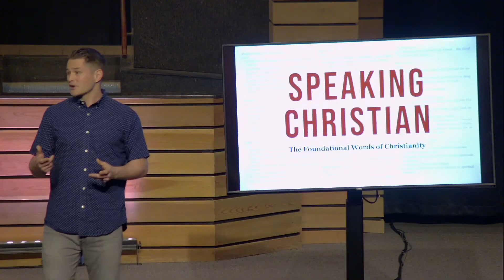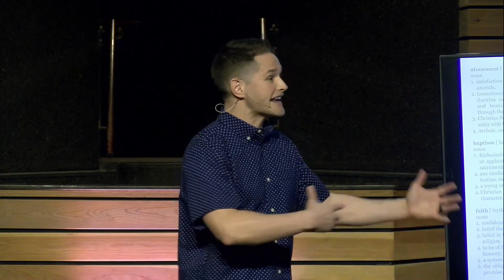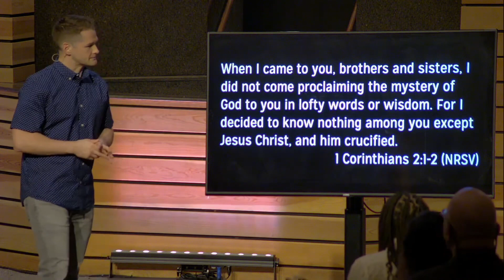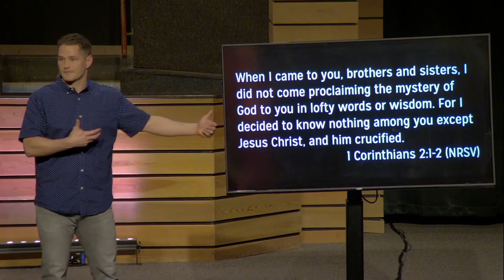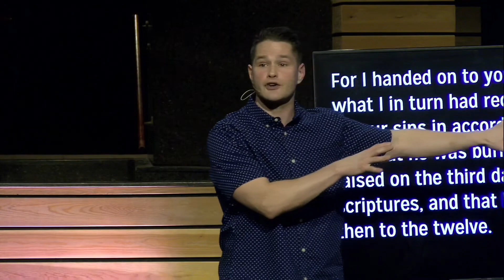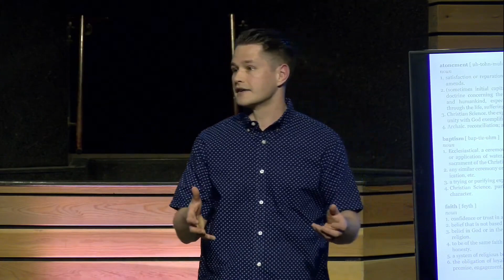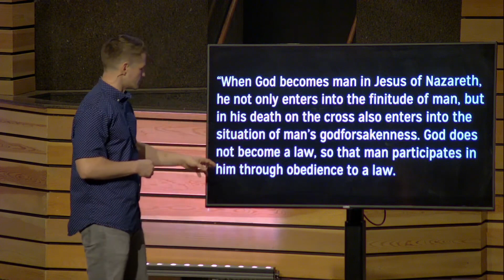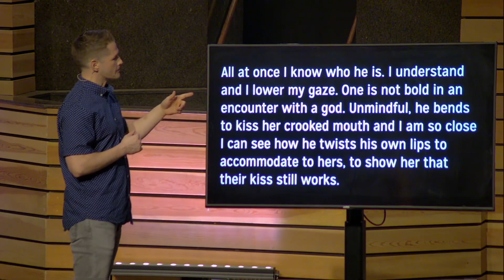Speaking Christian: God wk 2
Westover Hills Sermon Series, Speaking Christian: Foundational Words of Christianity. Week 2, God